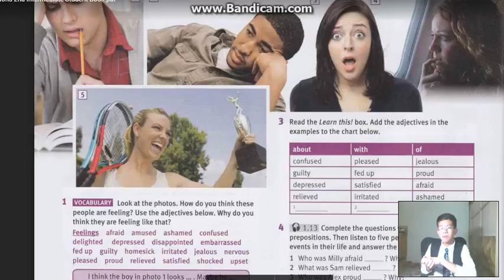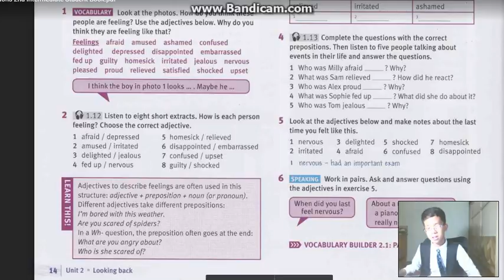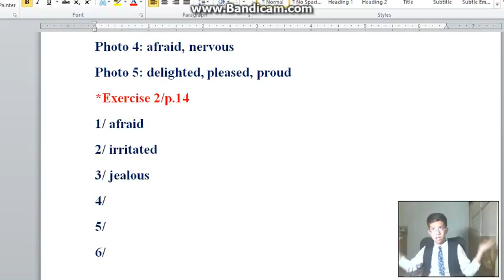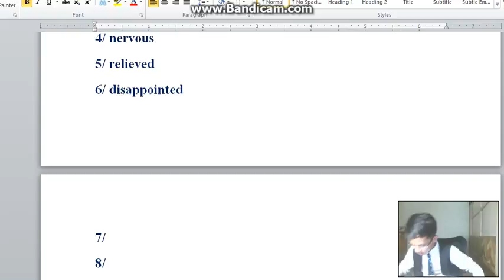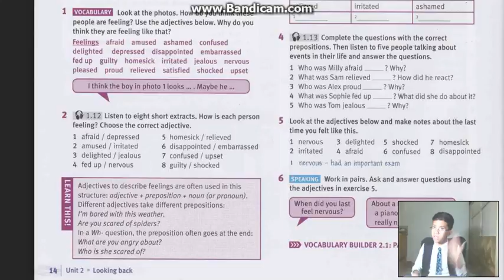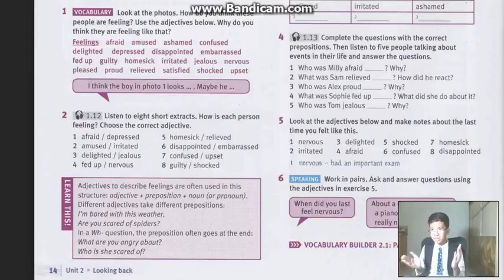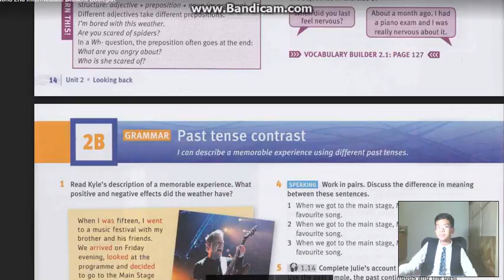TẬP 78 (P4) - S2 | UNIT 2A - BÀI TẬP 2, 5 & 6 | EnglishWithPhuSi (13/5/2017)